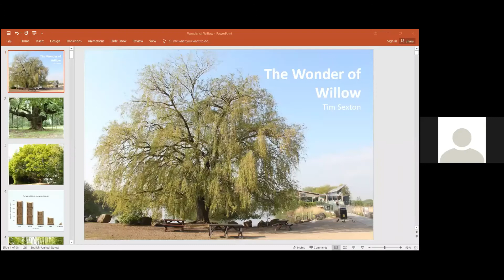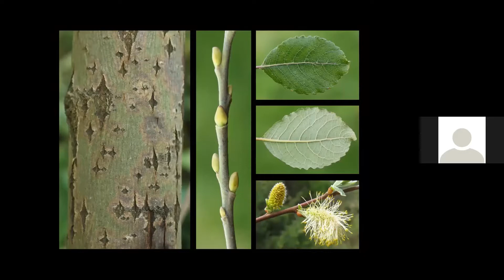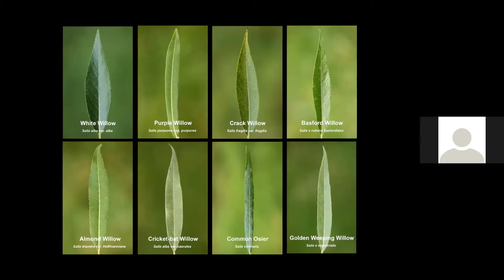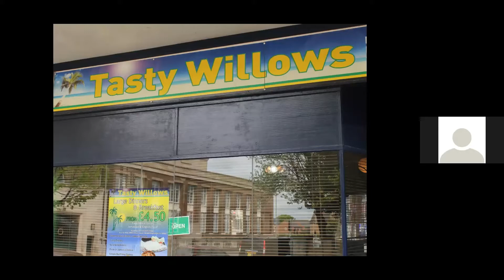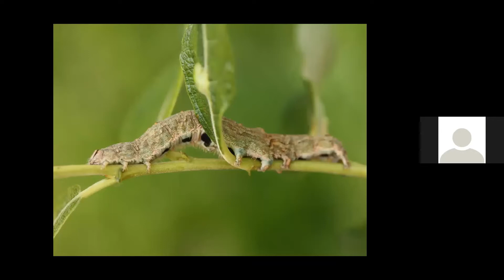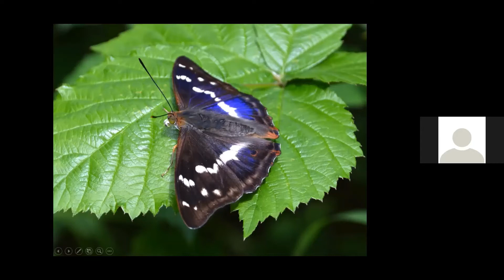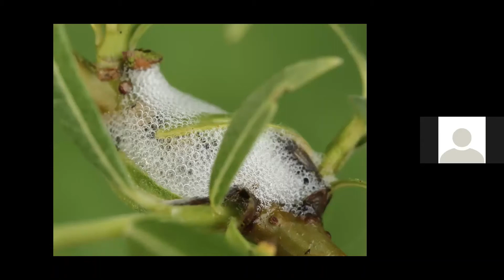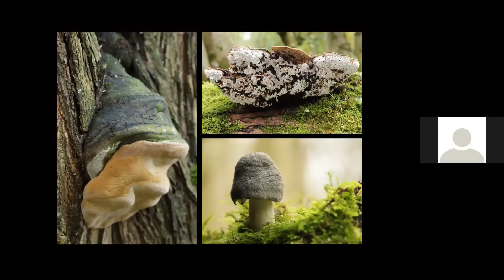Online Talk: The Wonders of Willow with Tim Sexton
As part of our programme of online talks, the Leicestershire & Rutland Badger Group presents 'The Wonders of Willow' with LRWT Conservation Officer Tim Sexton.

We are delighted to be able to offer our online talks for free, any donations you can give will help cover the running costs and make a huge difference to our work for wildlife.